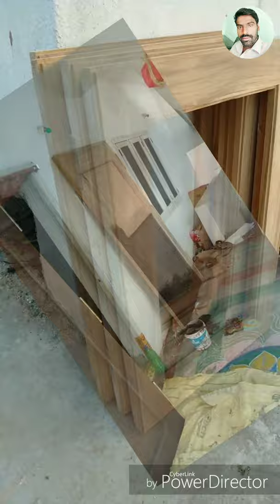Building "painting work"& spray paint Repalle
బ్రిల్లా వైట్ ,వాల్ కేర్ ,టెక్స్చర్, wood polish, sprey,Sherwood, teakwood Royal play డిజైన్ వర్క్ చేయబడును. contact:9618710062  Sk.Baji